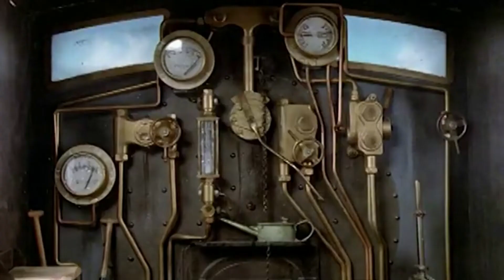Peter Rabbit and friends (Thomas and Friends) S2E5 Old iron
Scooby Doo feels very proud of himself until some boys meddle with his controls and he learns a valuable lesson.

Scooby Doo as James
Paddington as Edward
Peter Rabbit as Thomas
Stuart Little as Percy
Griffin as Sir Topham Hatt